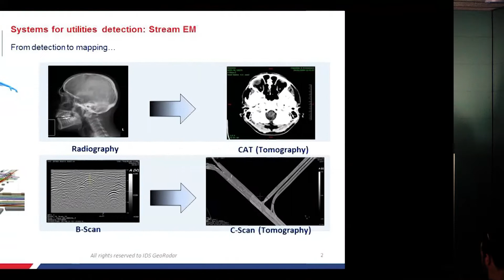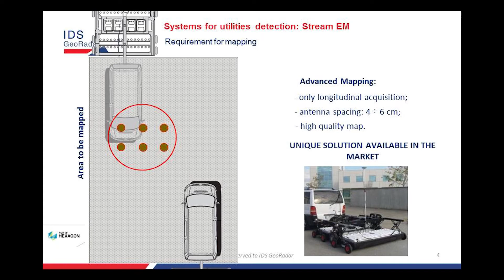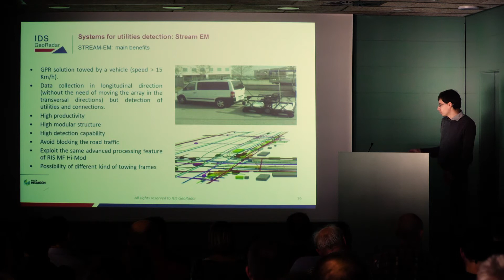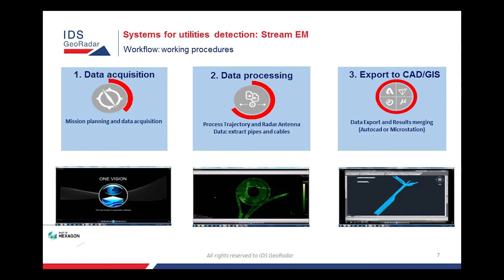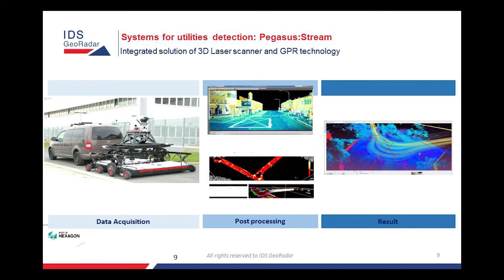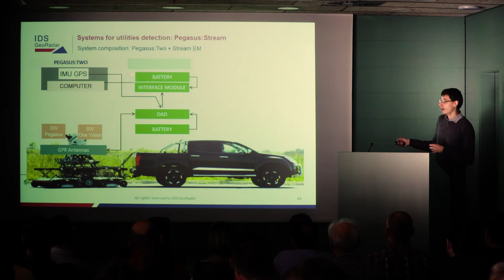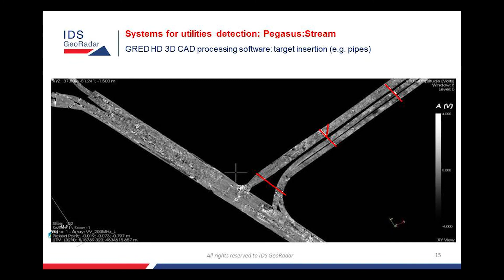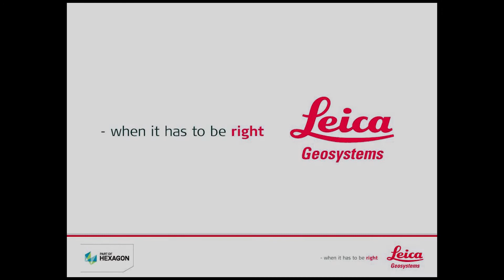Conferencia de Francesco Boscagli (IDS GeoRadar)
Conferencia de Francesco Boscagli (IDS GeoRadar) “Leica Pegasus:Stream for extensive utility mapping“. Mobile 3D Day, Barcelona. 24 de noviembre de 2016.